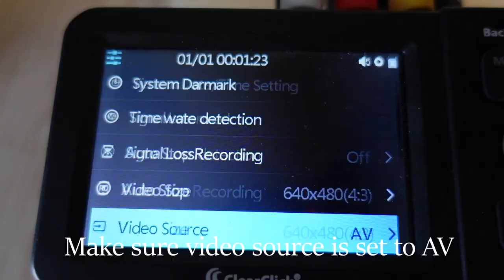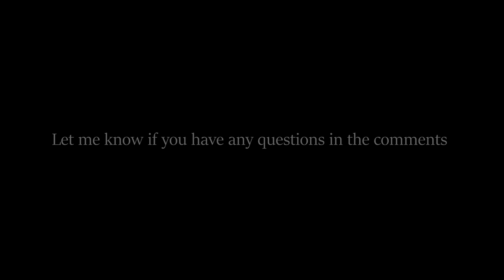How To Make A Tapeless DVX100a (VX1000/GL1) *Test Footage*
Test footage @ 2:10

Reupload video cuz copyright